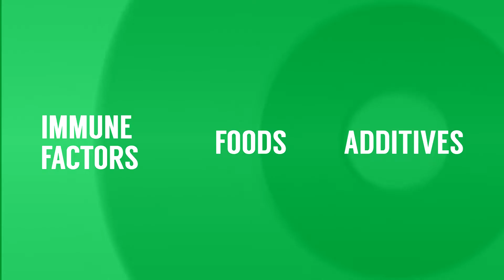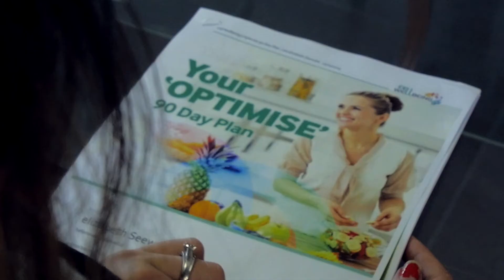Why Get an Epigenetic Hair Scan?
Audio Transcript: Why should I get a hair scan?
Do you wake up feeling tired, have frequent headaches or memory lapses? Do you just not feel as young as you should be? Could the pollution from the environment be having an impact on your wellbeing? Could your diet not be sustaining you and leaving you with a lack of energy?
Almost everybody these days is living with a condition they would prefer not to have, and the potential of heart disease, obesity, diabetes and cancer is becoming far more common. The changes to our food and diet, increasing environmental pollutions, and stressful lifestyles can lead to a poor expression of wellness. Most of us are living way below our optimal levels of physical, mental, and emotional capabilities.
Your hair can provide information on important questions speedily and effectively within just 15 minutes. The Cell Wellbeing S drive can instantly generate a full report digitally from our information center based in Germany - Looking at issues such as toxins, nutrients, vitamins, minerals and amino acids, immune factors and foods, and additives to avoid. A single strand of hair has been proven to be one of the most effective bio markers as it accumulates information about a variety of processes in your entire body.
Leading scientists have long known that the key to looking younger and living longer is largely controlled by the environment that we create for ourselves.  98% of our physical expression is a direct result of our environment with only 2% directly attributed to our genes.
Modern-day stress and pollutions require a modern-day solution. What toxins could be challenging you? Could they be EMF frequencies, chemical radiation, or even parasites? Tests do not guess.
What could you be eating that is causing a challenge? What nutritional supplements are you lacking? With the awareness and information presented from a single hair test indicating areas that need attention on your own personal optimization plan, current conditions could be improved, and future conditions could be avoided. Take a hair test today and follow the report indicators - using a step-by-step natural approach to optimize you.
A sense of wellbeing is your own personal choice. Why not get a hair test today?